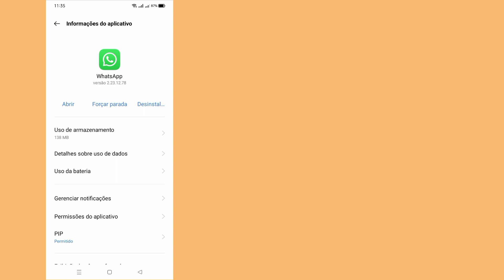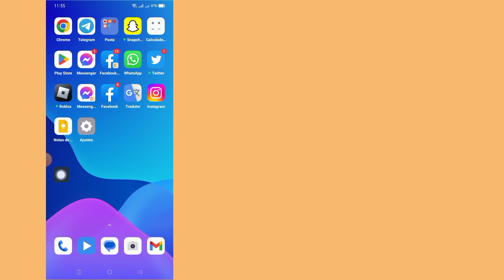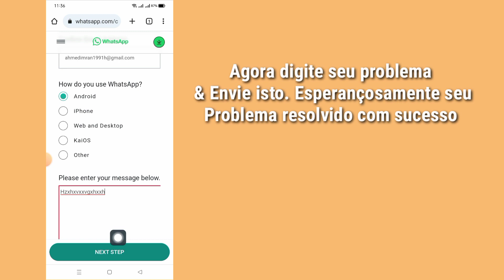Como corrigir você precisa do WhatsApp oficial para usar este problema de conta 2023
Se você deseja corrigir o problema de conta do WhatsApp oficial 2023, continue assistindo o vídeo até o final. É um processo muito simples e fácil.